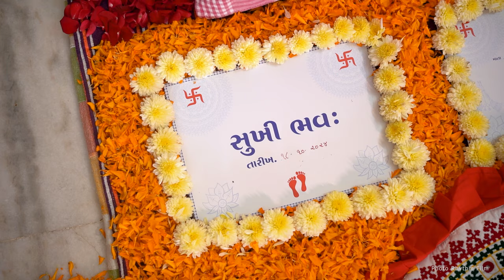Chhathi Celebration | 6th Day Baby photoshoot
Chhathi ceremony is performed when the baby is six days old.
There was a belief that on the 6th day after the birth of the child, (Goddess of destiny) would
Book your stories with us.  Phto Rhythm Film